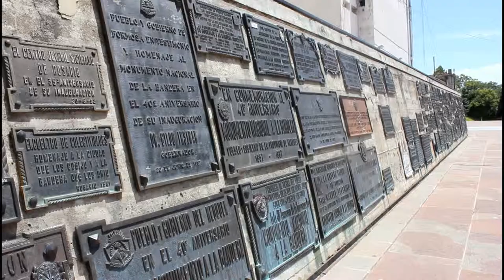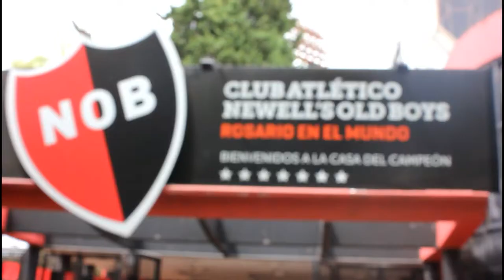Short Stay In Rosario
Clips from my time spent in Rosario.

El Monumento Histórico Nacional a la Bandera
Parks and buildings throughout the city
Newell's Old Boys
Cementerio "El Salvador"

Music
Mo' Blues - The Passion HiFi